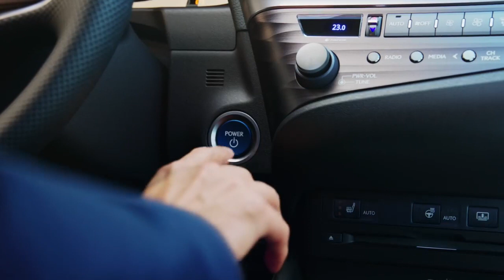[카리뷰] 2019 렉서스 ES 멋진 광고영상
-“좋아요 와 “구독신청”을 눌러 주시면 많은 힘이 됩니다.
2019 렉서스 ES 해외광고 영상을 첨부 합니다.
디자인/성능등 완벽에 가까운 2019 렉서스 ES를 경험해 보세요.